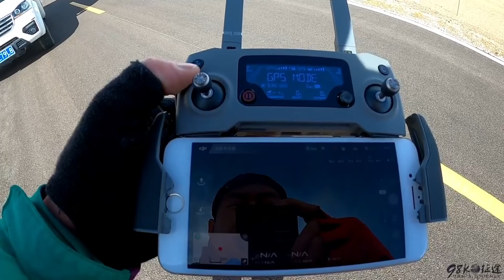四驱房车穿越阿里中线，到达甲谷乡，无人机断线未连接，还能飞回来吗【98K的征途】